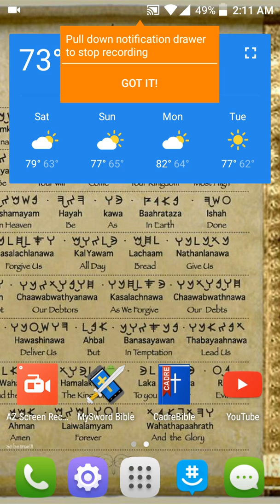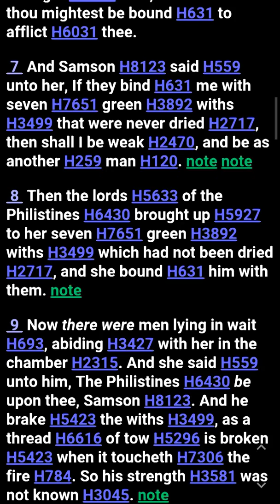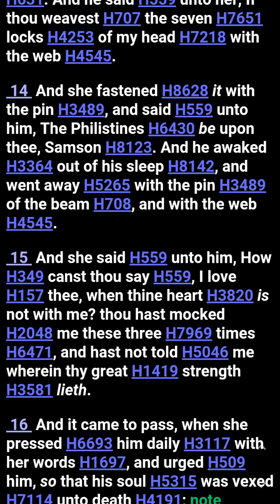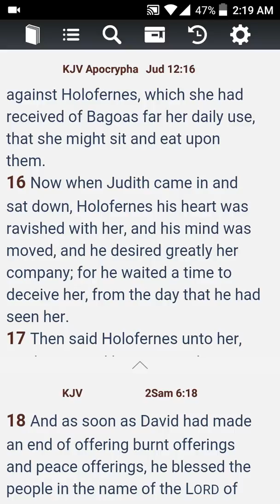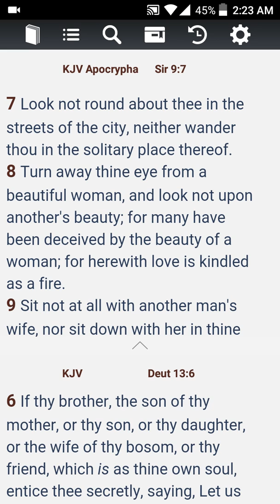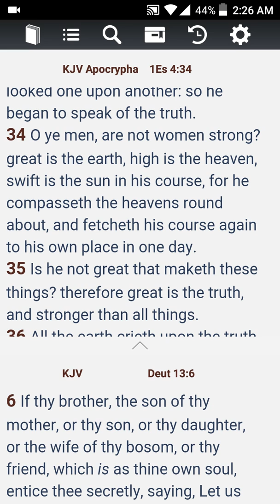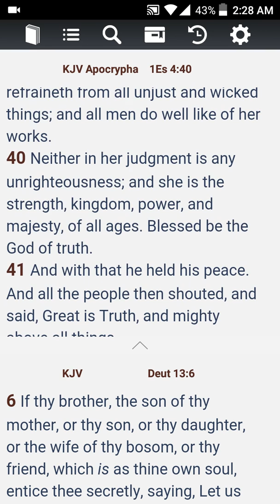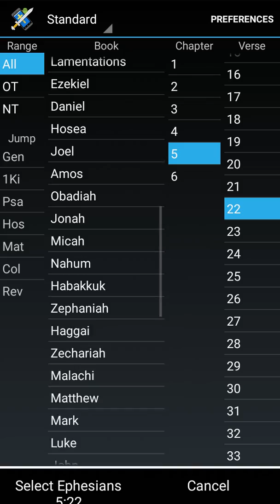Response: Give not thy strength to women